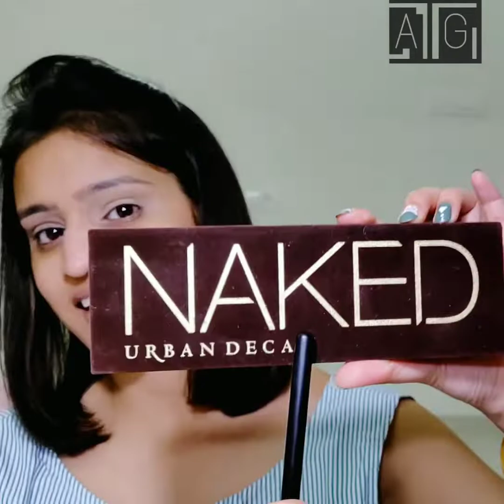Date Night MakeUp Look | Get Ready With Me | Maybelline | Aditi Gupta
Hello Angels!
Date night woooooooohoooo… This video is a tutorial to how to get a beautiful glam date night makeup look for any beautiful occasion. Hope you guys enjoy :)
Products Mentioned
For face:
@lakmeindia blur perfect primer
@maybelline Fit me matte poreless foundation - 230 natural buff (a little dark for my shade)
Flat foundation brush - @amazondotin brush set
@lagirlcosmetics – HD pro conceal
@mynykaa beauty blender
@bharatanddorris loose powder - No.7
@sivanna ultra blush palatte - (HF319 02) for contour and blush both
@maybelline lip gradation – Mauve 1
@Sephora lipstick
Incolour Instant Glow Shimmer Brick highlighter - 02
Highlighter brush - Tapered small brush from Amazon brush set
For Eyes:
@mynykaa Brow Chika Wow Eyebrow Pencil - coven cocoa
@urbandecaycosmetics Naked eyeshadow palette
@cameleon eyeshadow palatte
Eyeshadow blending fluffy brush - Amazon brush set
@nykaabeauty get inked sketch eyeliner
@lakmeindia eyeconic kajal – turquoise
@maybelline The falsies pushup drama mascara

I only feature products I like, or want to try. The products I use in these videos are purchased by me to use in my professional capacity as a beauty blogger.